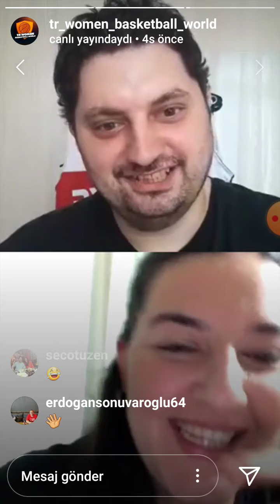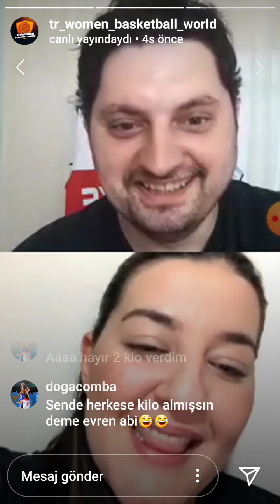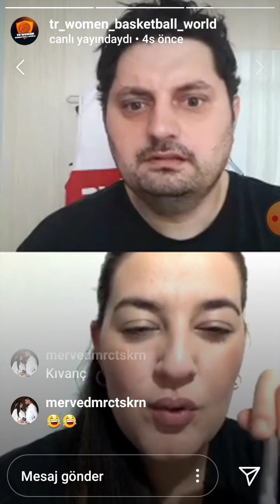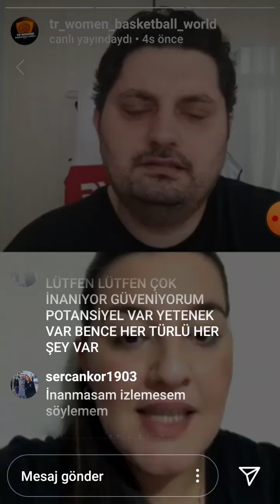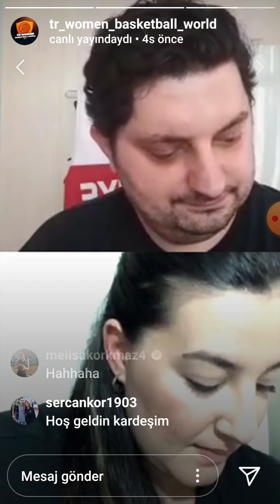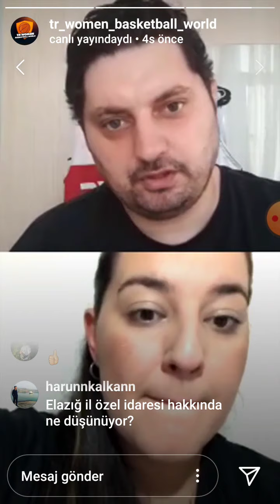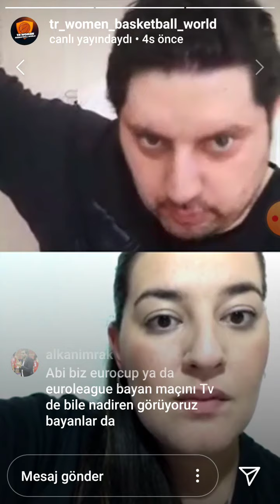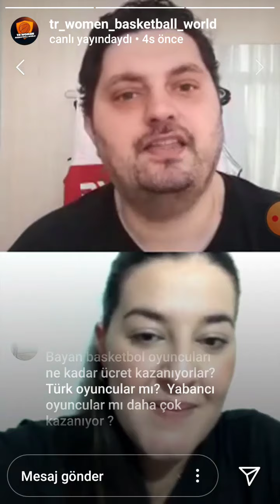Başak Altunbey 08 Mayıs 2020 Canlı Yayın Soru Cevap